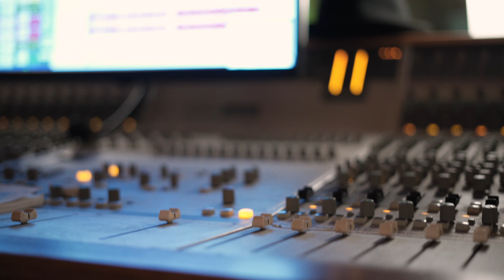Francesca Tandoi - Overjoyed (Official Video)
Francesca Tandoi rendition of  Stevie Wonder masterpiece "Overjoyed"

Francesca Tandoi - vocals, piano
Matheus Nicolaiewsky - double bass
Sander Smeets - drums

Produced by  Vadalà
Assistant Engineer: Federica Ugo
Mixing Supervisor: Roy "Bass Master" Bortoluzzi
Nuccia Studio, Rome

Video: Paolo Grillo and Emiliano Ercoli (doppioBemolle Studio)

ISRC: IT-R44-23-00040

timestamp:
00:00 intro piano solo
01:07 vocals
02:37 piano improvisation
03:45 last vocal verse
04:06 outro